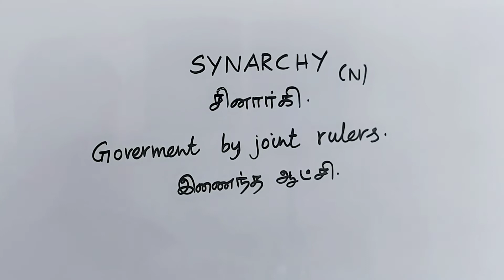SYNARCHY tamil meaning/sasikumar